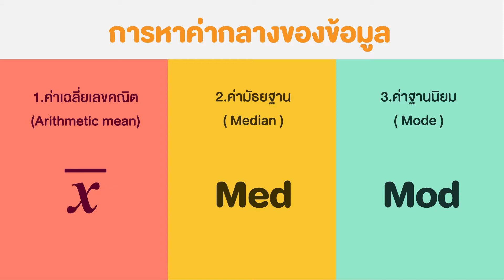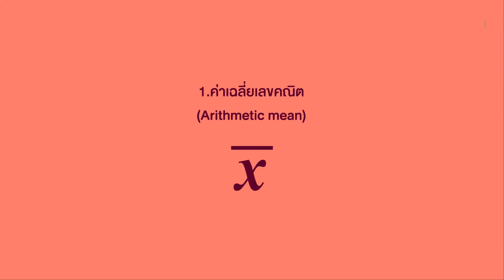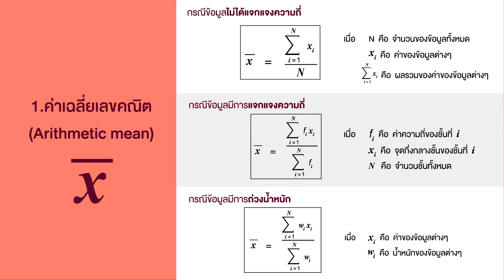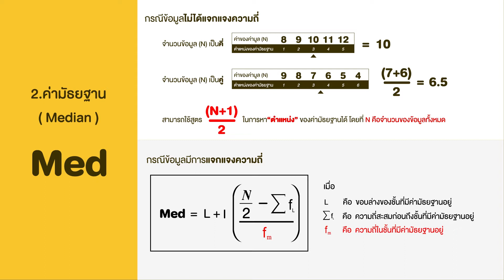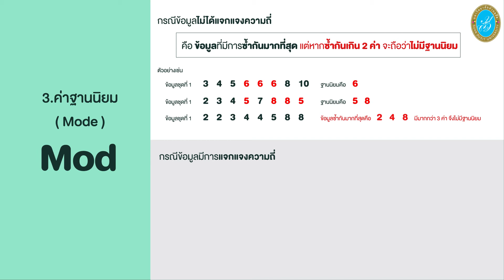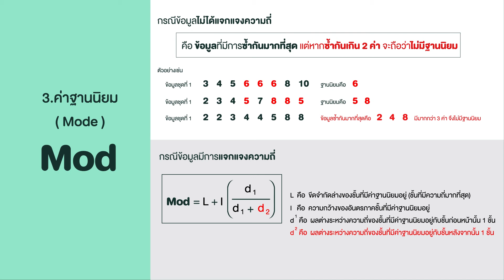วิทยาศาสตร์และคณิตศาสตร์ในชีวิตประจำวัน (Math 4/8) : การวิเคราะห์ข้อมูล 2